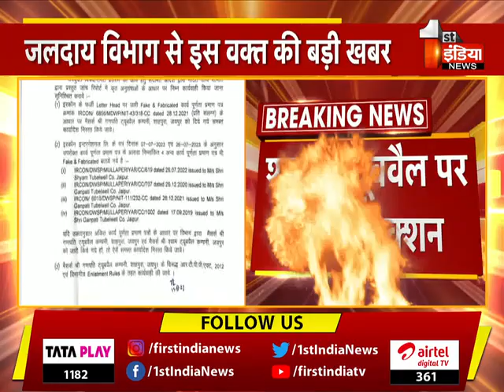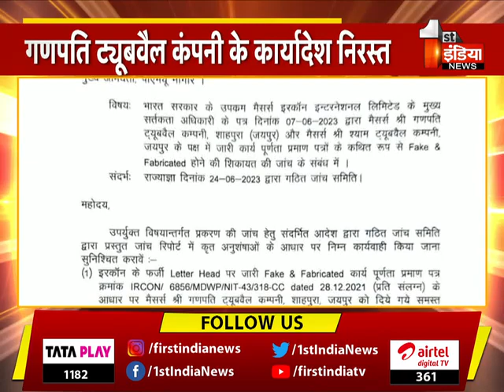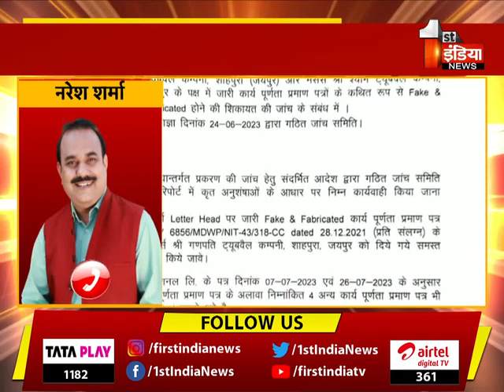फर्जी सर्टिफिकेट के आधार पर हासिल गणपति ट्यूबवैल कंपनी के कार्यादेश निरस्त | Rajasthan News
About this Video:

जलदाय विभाग से इस वक्त की बड़ी खबर,गिरफ्तार ठेकेदार की फर्म पर बड़ा एक्शन
गणपति ट्यूबवैल कंपनी के कार्यादेश निरस्त,फर्जी सर्टिफिकेट के आधार पर हासिल किए गए कार्यादेश को निरस्त करने का फैसला ,श्याम ट्यूबवैल पर भी बड़ा एक्शन ,अभियंता विशाल सक्सेना पर होगी अनुशासनात्मक कार्रवाई,जलदाय विभाग की जांच कमेटी की रिपोर्ट आने के बाद फैसला,    | 11 August  2023